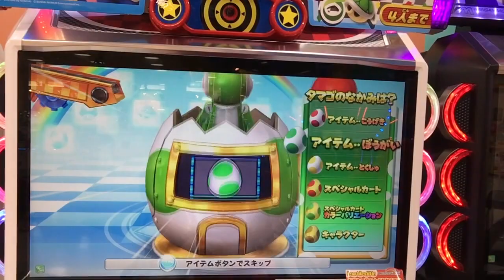Mario Kart Arcade GP DX (Japan) Episode 4 マリオカート アーケードグランプリDX